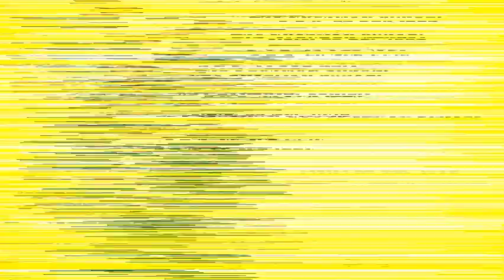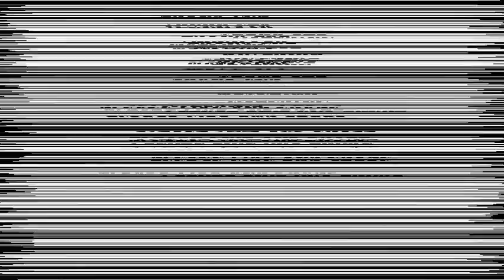GOALKEEPER TRAINING Vol. 1 (TAMPINES ROVERS FOOTBALL CLUB)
Goalkeepers:
Hariz: Jersey #1, 21 yrs old (Instagram: @harizmohdfarid)
Haikal: Jersey #21, 23 yrs old (Instagram: @ahcurlh)
Syazwan: Jersey #24, 26 yrs old (Instagram: @syazwannnnn)

GK Coach: William